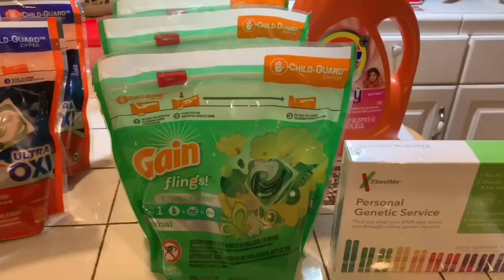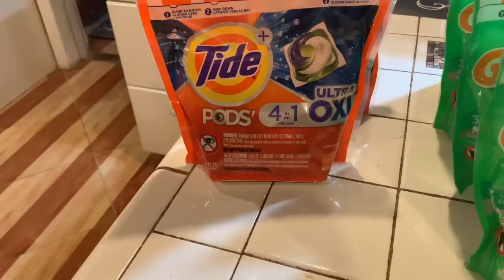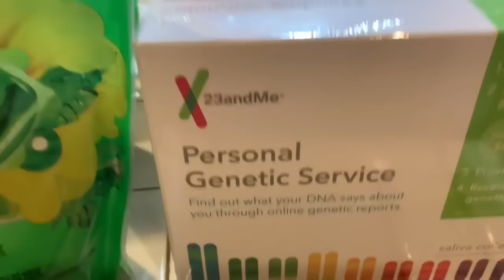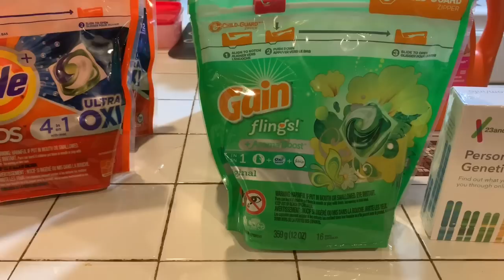Detergent Deal at CVS..Didn’t Get My Extracare Bucks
2nd transaction this week 6/16/19